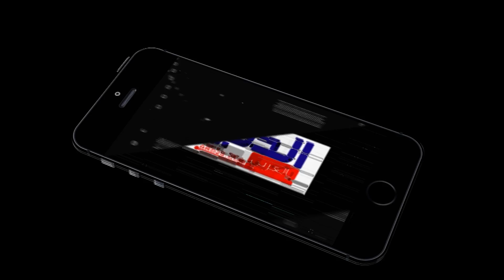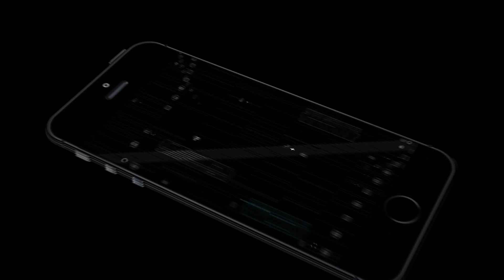20 شيئا يجب أن تفعلها قبل أن تصل إلى سن الـ 30